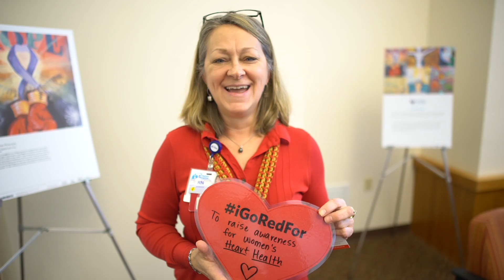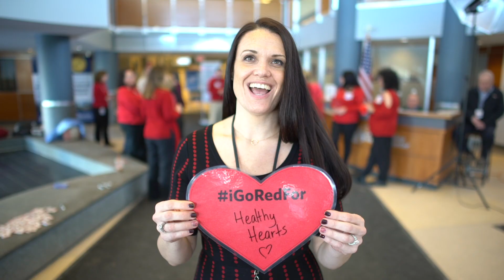Central Maine Healthcare Goes Red for Women's Heart Health